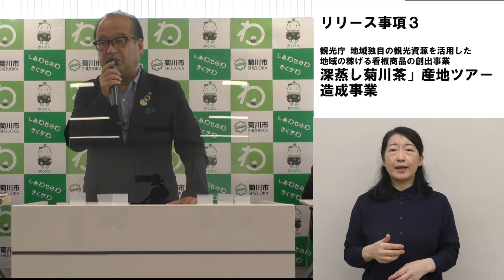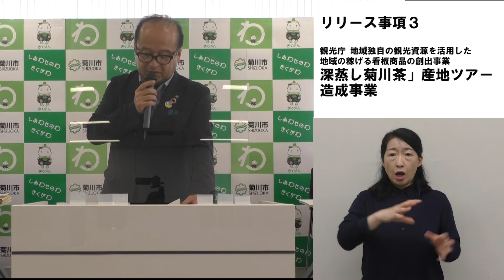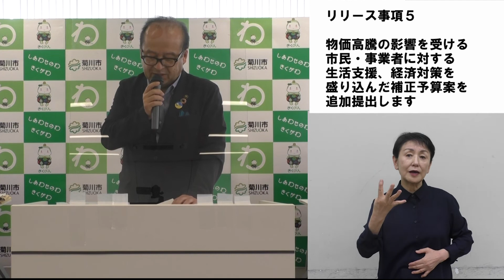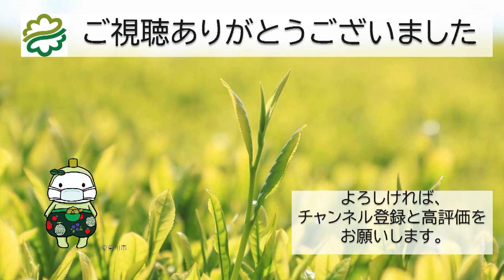菊川市長定例記者会見(令和４年６月16日)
令和４年６月16日に行われた、菊川市長定例記者会見の模様をお伝えします。

【市長挨拶】
【リリース事項】
 ・令和４年度市民アンケート実施結果について()
 ・若い世代に菊川茶の魅力を知ってもらうため！
　「深蒸し菊川茶」リブランディングプロジェクト
 ・観光庁地域独自の観光資源を活用した地域の稼げる看板商品の創出事業
　「深蒸し菊川茶」産地ツアー造成事業
 ・営業戦略第２弾！茶畑の中心で愛を叫ぶ
　菊川チャバチュー計画進行中！
 ・物価高騰の影響を受ける市民・事業者に対する生活支援、経済対策を
　盛り込んだ補正予算案を追加提出します

【菊川市の最新情報は、ホームページやSNSでも発信しています】